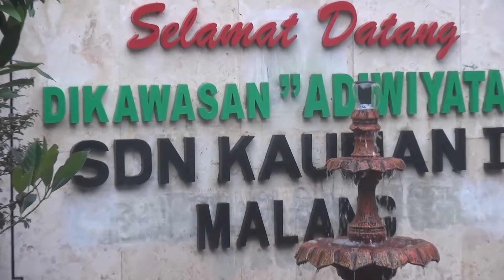Kemenkeu Mengajar 2, Syafruddin Prawiranegara, SD Negeri Kauman, Kota Malang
Dalam rangka hari oeang yang ke 71
Kementerian Keuangan Republik Indonesia mengadakan kegiatan Kemenkeu Mengajar yang kedua

Kami mendapatkan mengajar di SD Negeri Kauman 1 Kota Malang, yang terletak di pusat kota Malang.

Kebetulan dalam tim kami terdapat Kepala Kantor Wilayah Direktorat Jenderal Pajak Jawa Timur III, yaitu Bapak Rudy Gunawan Bastari, dan Kepala Kantor Pelayanan Pajak Pratama Malang Selatan, Bapak Dwi Joko Kristanto.

Alhamdulillah berkat seluruh pendukung kegiatan, panitia daerah, fasilitator, pengajar serta dokumentator, dan dengan dukungan penuh dari bapak dan ibu guru SDN 1 Kauman, Kegiatan kali ini berjalan sangat baik.

Dan dengan ini kami persembahkan sebuah video sederhana dari kota Malang, Jawa Timur